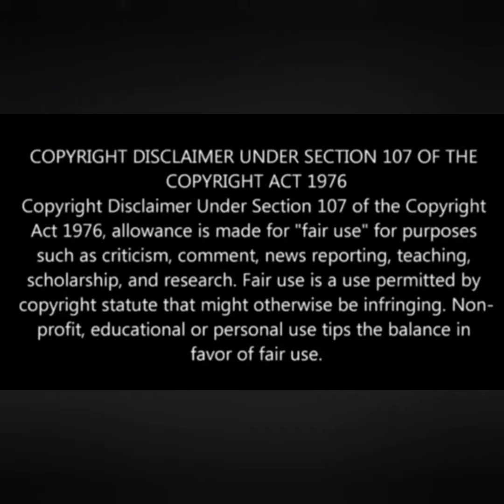No hair Dont care